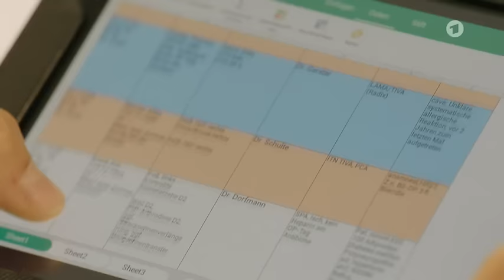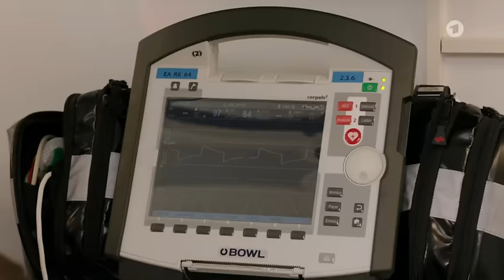Familie Dr Kleist Folge 87 🍃 Große Kinder, große Probleme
Die 17-jährige Caroline Beermann ist auf eine regelmäßige Dialyse angewiesen und wartet auf eine Nieren-Transplantation. Einzig Carolines Schwester Julia kommt als passender Spender in Frage.